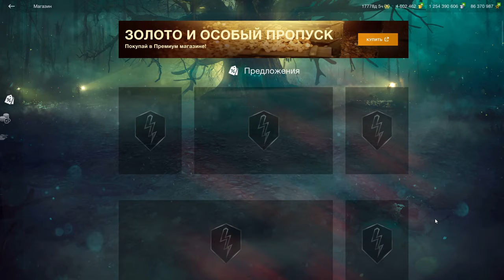ОЧЕНЬ ВЫГОДНО!!! T77 - ТЕСТ БОЕМ! Т77 в наборе с Somua SM за 12000 золота в wot Blitz 2023 | WOT-GSN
ЧЕСТНОЕ МНЕНИЕ ПРО НАБОР!
ЗАЦЕН Т77 В РАНДОМЕ БЕЗ ПРИКРАС :)

ПОДДЕРЖИ АВТОРА!
4. Отправить подарок (Евро сервер) в игре на Ник - "__GSN__"